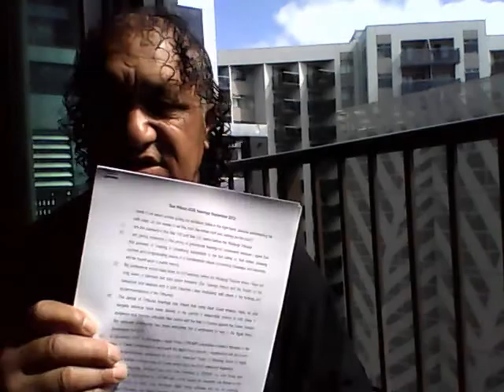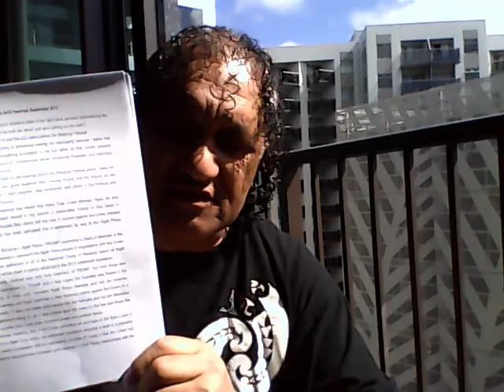Admiralty Law Jurisdiction of Kingi Taurua WAI 774 Rahiri Hapu Confederation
Now hear this Authority from the True Sovereign Landowners of the Country of Aotearoa New Zealand. That the "Crown" Rothschild Banker and "Vatican Pope" who calls himself "Jesus" and his Catholic Church he calls "The Queen of England" is trying to buy our Moai Hapu Confederation Land Lords Aotearoa New Zealand Country for a cheap price using his Alien Agents of the Parliament of New Zealand Government and its Voting Public to buy us out for our Tahitian Clear Title he is not going to get from Moai Confederations Kingi Taurua and me John Wanoa Land Lords. His Corporate Government always win their own Fraud and Corrupted Democratic Systems of Elections to keep him in power but this is diminished by the Moai Confederation Government of Aotearoa New Zealand Extant Title not able to be settled or bought.. The time has come for "Moai Crown Confederation" to Settle the Alien "Crown" Corporations Businesses out on our "Moai Crown Tahitian Confederation Government of Aotearoa" New Zealand Settlement terms"! Which will be Final and Expensive on the Government of New Zealand Natural Persons causing all the Injuries to Moai Hapu Confederation and "Moai Crown" Manawhenua Customary Land Title Owners Corporate Business Creditor called "Moai Crown" "Moai Confederation" Moai Admiralty Law of the Land Confederation" "NA ATUA E WA AOTEA LTD" Corporate Persons and Kingi Taurua Admiralty Chief Natural Person and John Wanoa Moai Crown Manawhenua natural Person of MOAI Earth Gods Inheritance Land and Resources Titles..